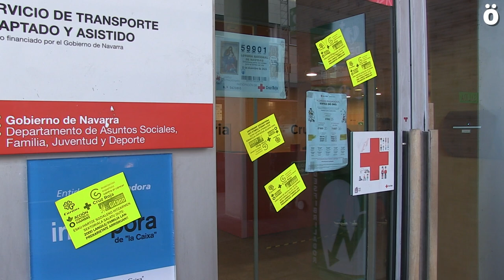LABek mobilizatu da Esku-hartze Sozialeko hitzarmenaren aurkako inpugnazioaren epaiketa dela-eta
eldu den irailaren 28an, asteazkena, hasiko da Iruñean OEIS patronalak [Esku-hartze Sozialeko Estatuko Erakundea] Nafarroako Esku-hartze sozialeko lehenbiziko hitzarmenaren aurka eginiko inpugnatzeari buruzko epaiketa. Sindikatu honen iritziz, hitzarmenaren bultzatzaile nagusia den aldetik, inpugnazioak sektoreko langileen lan baldintzak arrisku larrian jartzea dakar, hainbat hamarkadatan erakundeek abandonuan utzi eta soldatak pobretu ondoren. Horregatik, LABek protestak eta lanuzteak antolatu ditu irailaren 21erako eta 28rako.